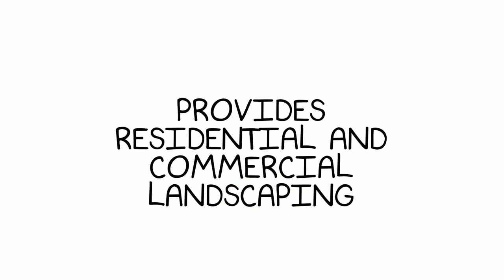Infiniti Creative Landscape Design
Infiniti Creative Landscape Design provides residential and commercial landscaping services in greater Boston, Massachusetts and surrounding towns. Our landscaping services range from landscape design, lawn maintenance, new lawn installations, mulching, plantings, Hardscaping retaining walls, walkways, patios and major landscaping renovations. Whether you need detailed landscaping, routine maintenance or customized project management, we offer the following landscape services to improve the outdoor appearance of your home or business:
♦Get on the schedule today for spring cleanup or any construction project.